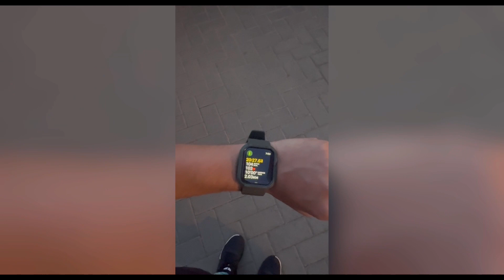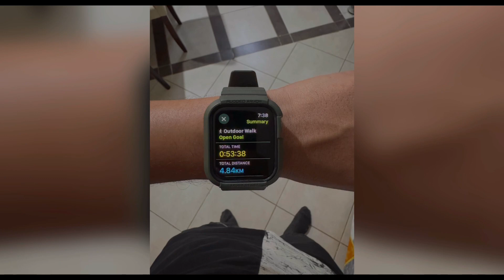75 hard challenge | 75 hard challenge results |4th day of 75 hard challenge | day four 🙂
75 hard challenge|75 hard | 75 hard challenge results |4th day of 75 hard challenge | day four 🙂

Day 4 it’s started , today is Sunday and  …….
Feeling strong, focused, and motivated! Pushing through the mental barriers and embracing the physical challenge. Let's conquer this journey together!